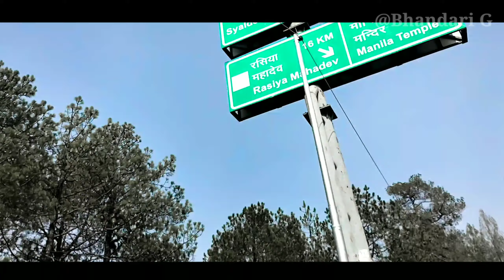AWAARA Hoon.......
special thanks for mobile camera:Naveen Bhandari